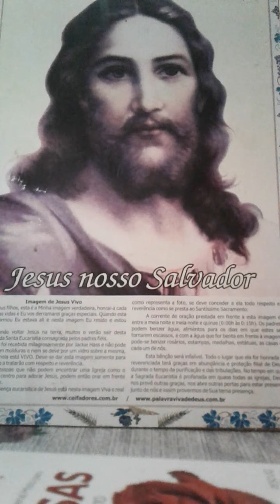A MINHA IGREJA ESTÁ EM RUÍNA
Vamos estar sempre em Oração e Adoração, para recebermos as Graças de Jesus Nosso Senhor.